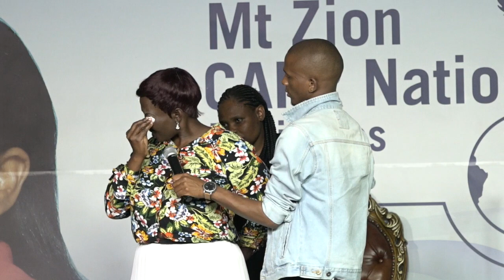DR SUOANE MSOMI